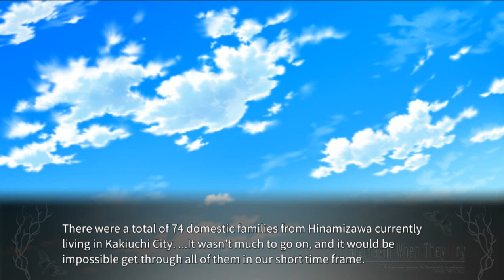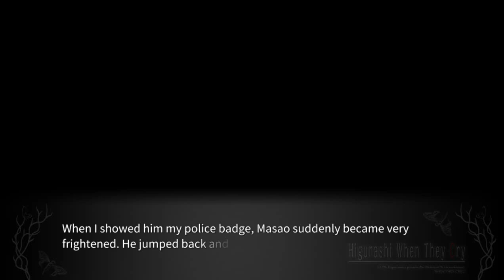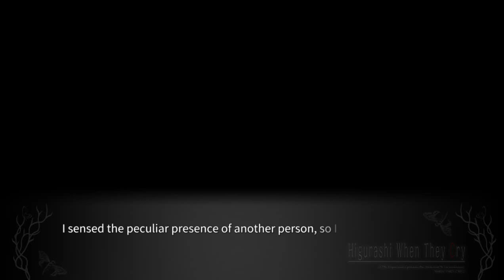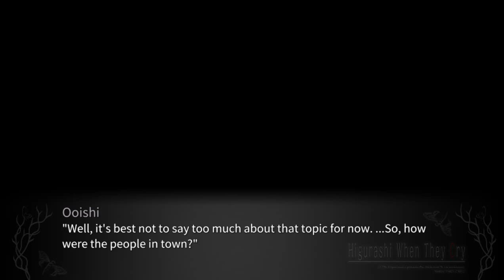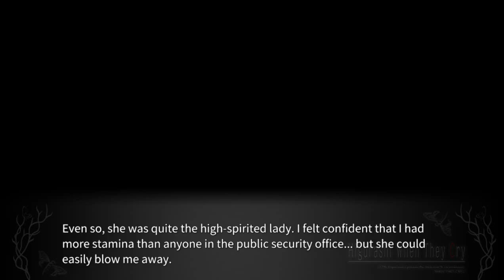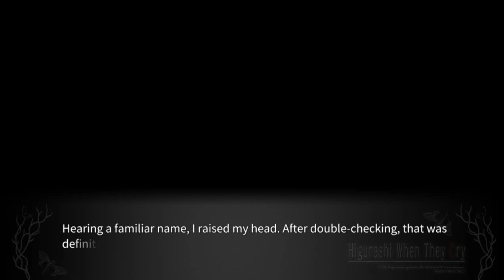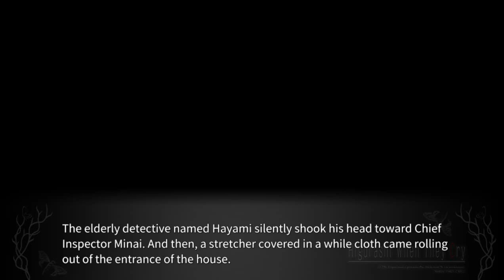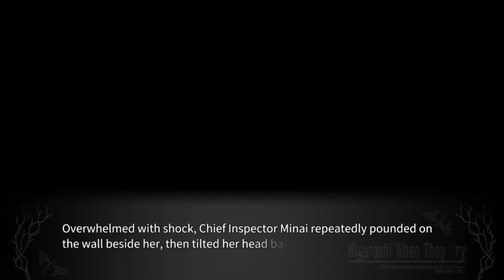KAGEBOUSHI PT8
lambdadelto_34